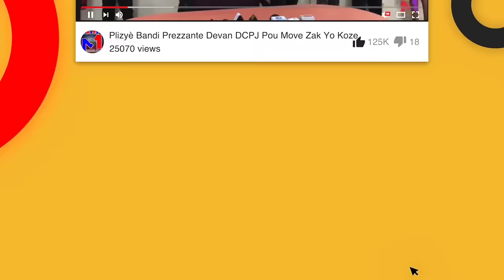Gwo Zen Komisè Muscadin Revoke? Towo Frape Viv ansanm Fò, konsey la Soti Nòt De Gè Ak Barbecue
.Gwo Chire Pit Komisè Muscadin Revoke? Towo Frape Viv ansanm Fò, konsey la Soti Nòt De Gè Ak Barbecue